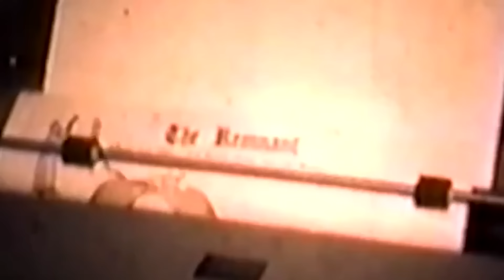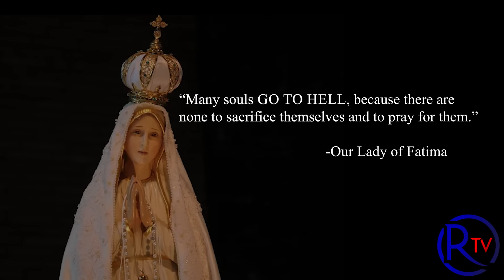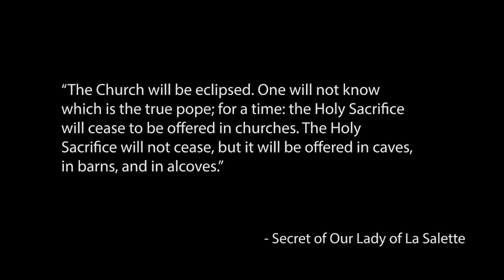GOD 2024: Globalism & the Plot to Cancel Christianity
The Little Ferret comes under fire from the Supreme Court in Canada for abuse of power. So, what now? Well, Mr. Trudeau has promised to rid the nation of. . . pizza ovens. Feel safer now?

An important new documentary exposes the errors of cultural Marxism and then, oddly enough, uses Lesbian “conservatives” to promote their work. Meanwhile, Virgin Atlantic introduces gender-neutral uniforms for its pilots. So, a dude dressed like a lady will fly you home next time.

Meanwhile, Donald Trump asks the question of the year so far, and it has everything to do with the Traditional Catholic counterrevolution.

Francis hopes Hell is empty, but Amazon Prime’s new primetime show for kids proves it’s not.

Finally, with the WHO getting ready to lock down the world again, Michael reminds us that this is a spiritual war. Inspired by the warnings of Our Lady La Salette, Fatima, and Akita, Catholics must take to the streets in what’s become a global war to cancel Christianity and reset the Catholic Church in the image and likeness of Lucifer.